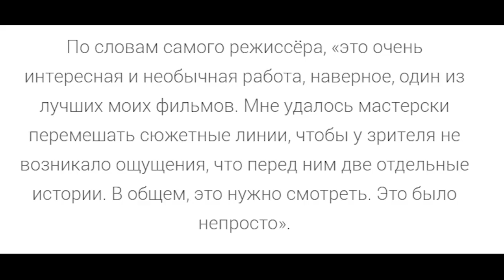ТРЕШ ОБЗОР фильма ЗАБЕРИ МОЮ ДУШУ (Уэс Крэйвен не смог)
Бонусы новым игрокам в War Thunder (Не открылось? Отключи AdBlock)

Треш обзор фильма "Забери мою душу"